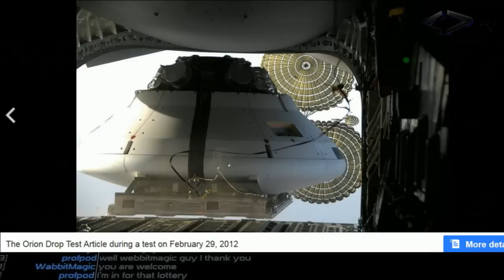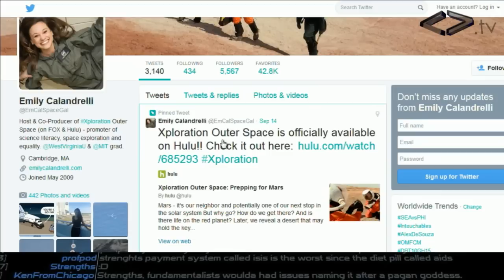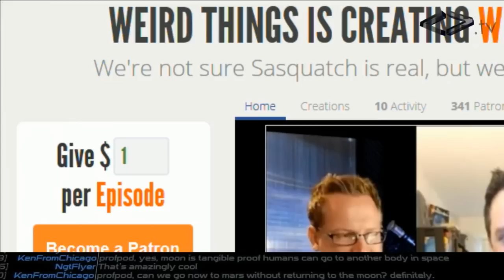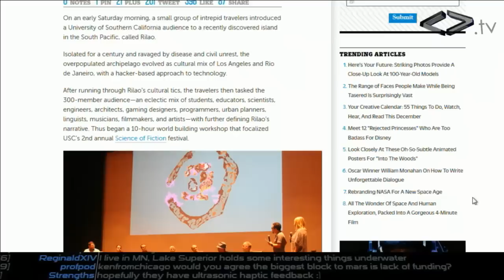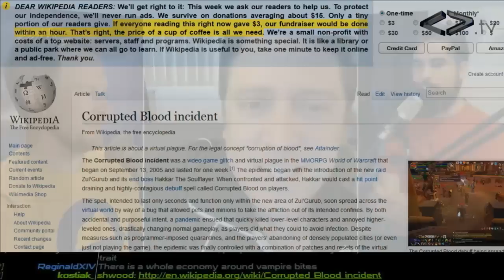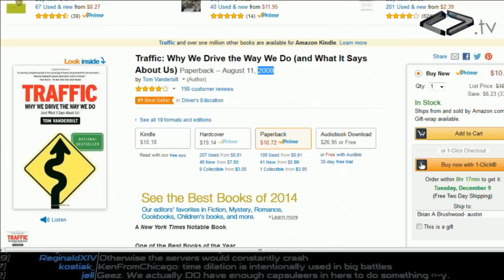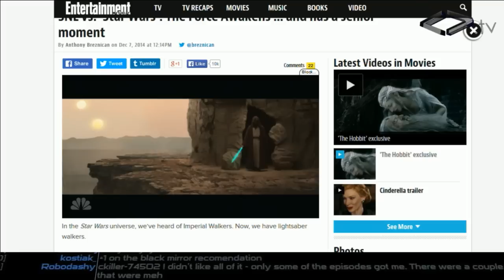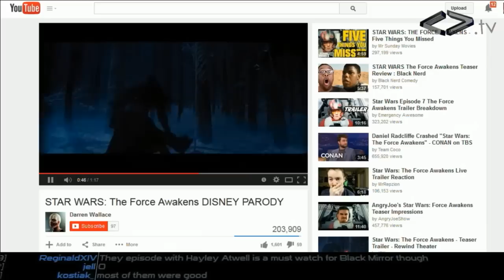Weird Things Ep. 136 - Off the Shoulder of Orion